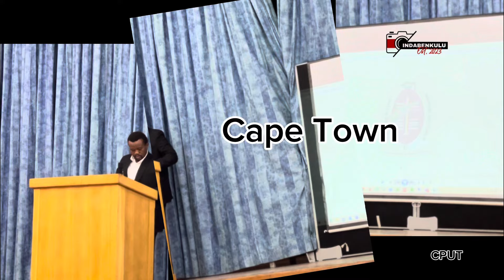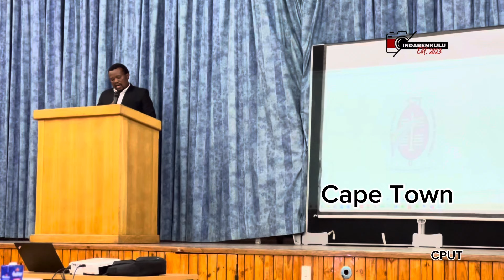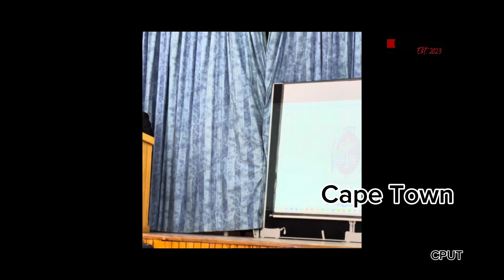Rev Jele - Abangazazi lezizindaba | e Cape Town | Shembe uNyazi Lwezulu